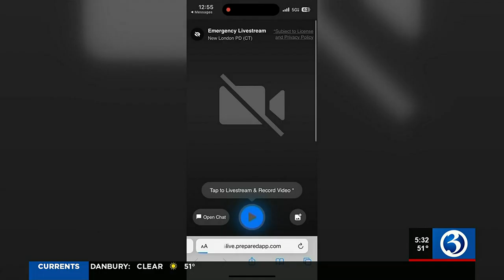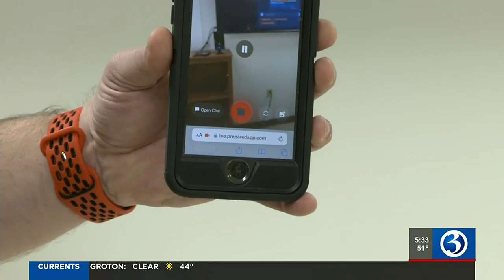VIDEO: New London police use livestreaming capability for 911 calls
New London police use livestreaming capability for 911 calls